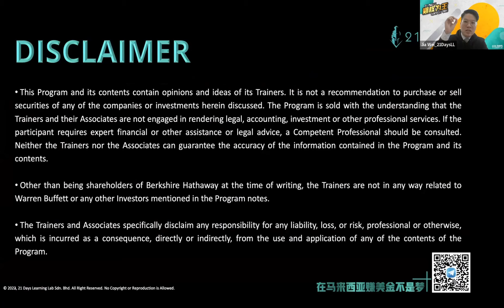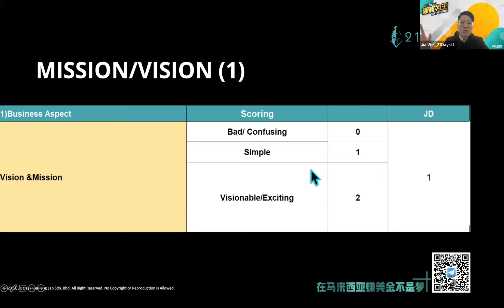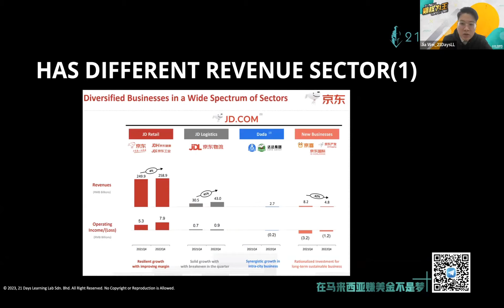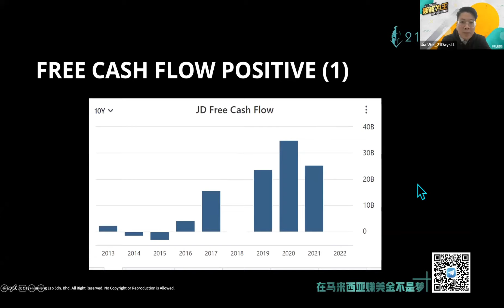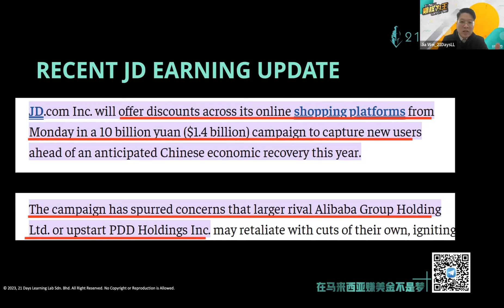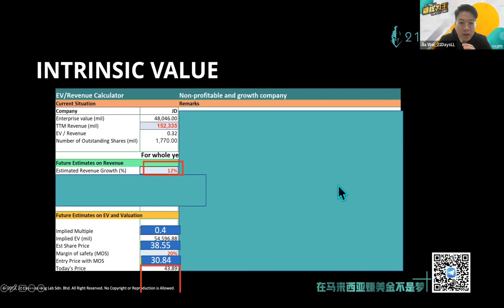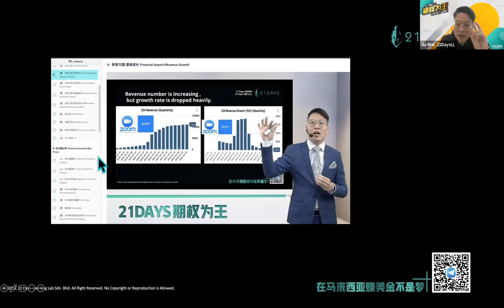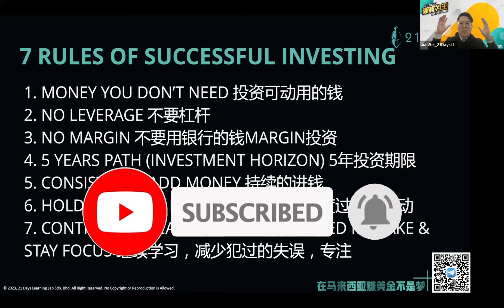65%大减价！错过这轮你再也找不到这个价钱的$JD！| 美股周日报EP05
65%大减价！错过这轮你再也找不到这个价钱的$JDbaba！

京东大跳水65%，现在内在价值究竟是多少，让我们来看一看！

★☆★ CONNECT WITH 𝗞𝗢𝗦𝗛𝗜𝗟𝗔𝗡 𝗞𝗢𝗦𝗛 ON SOCIAL MEDIA ★☆★